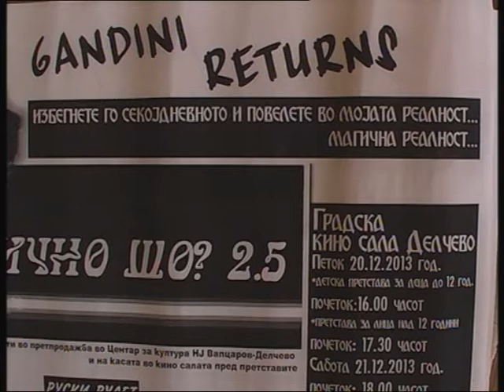MAGICNO SHOW NA DARKO MITREVSKI VO SABOTA